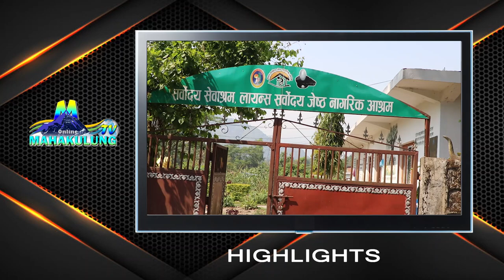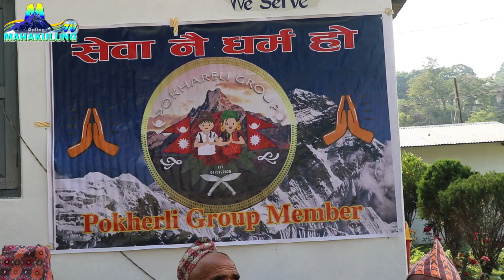पोख्रेली सेवा समाजद्वारा लमजुङ राईनासकोट स्थित भब्य कार्यक्रम सम्पन्न, वृद्ध आमाबुबाको मुहारमा खुशी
Guest :- Programe
Camera/Edit:- Srijan Shirish

नोट :- यदि तपाईसँग  पनि यी र यस्तै अनौठो कला छ, तपाईको नजिकमा कोहि प्रतिभावान हुनुहुन्छ । र, तपाई असहाय समस्या वा कुनै घटनामा हुनुहुन्छ भने Please ! तलको नम्बरमा फोन गर्नुहोला ।
Phone Number :
Post Production :-Mahakulung Media (Pvt.Ltd)
MTV Nepal